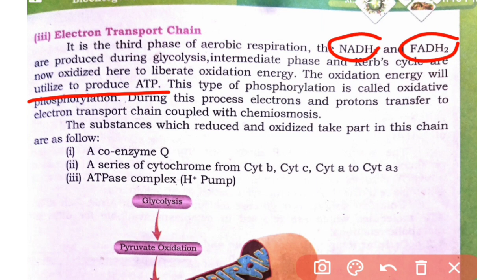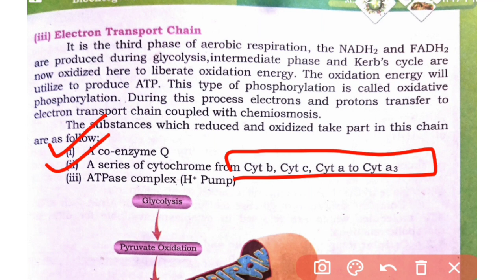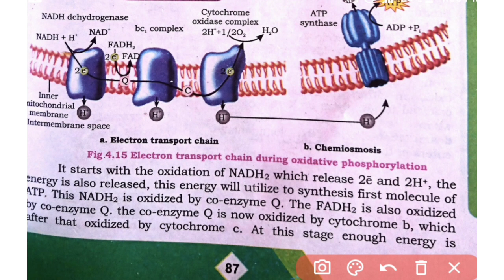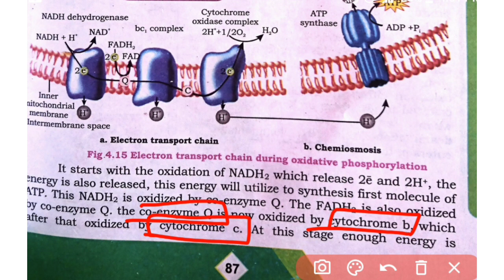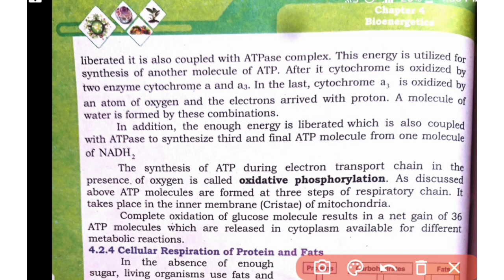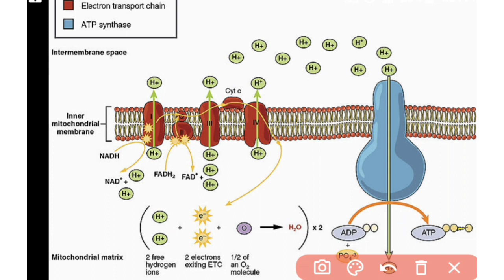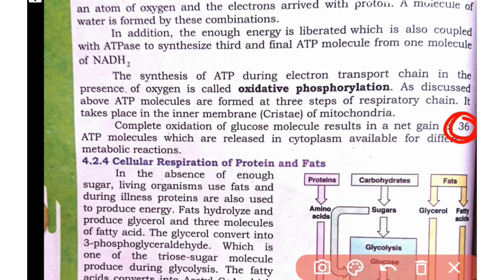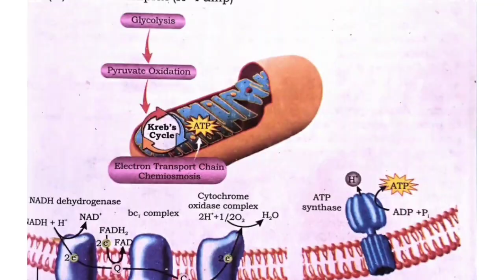Electron Transport Chain | Cellular Respiration || Bioenergetics class 11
Class 11
Bioenergetics
Cellular Respiration
Electron Transport Chain Respiration